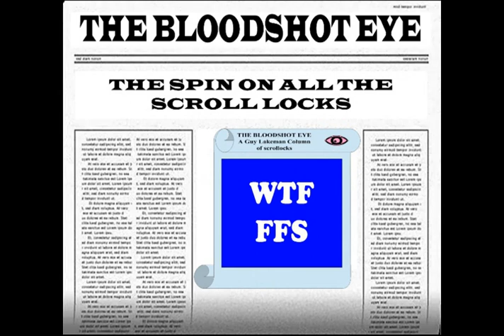THE BLOODSHOT EYE VIDEO FILES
50 YEARS CAREERING ALONG WITH INTERNATIONAL BROADCASTING CONSULTANCY AND IT COMES TO THIS
READ THE COLUMN
READ THE JOURNALS
READ THE BOOKS
SMELL TEH COFFEE
SNIFF MY FINGER AND
WATCH THE YOUTUBE CLIPS BORN OUT OF BOREDOM AND ANGER AT A DEVOLVING GLOBAL SOCIETY INTENT ON KILLING ITSELF WITH IGNORANCE ALONG WITH SELF PROCLAIMED 'YOUTUBERS' WITH NO BRAINS AND QUALIFICATIONS AND EXPERIENCE TO MATCH THAT BRING THE INTELLECTUAL QUALITY STUFF DOWN WITH IT.
THERE ARE MANY BLOODSHOT EYE COLUMNS NOW POSTED AROUND THE INTERNET LUCKILY THE WARNINGS HAVE NOT BEEN HEEDED AND BILLIONS WILL DIE
MORE OF A SLOG THAN A BLOG